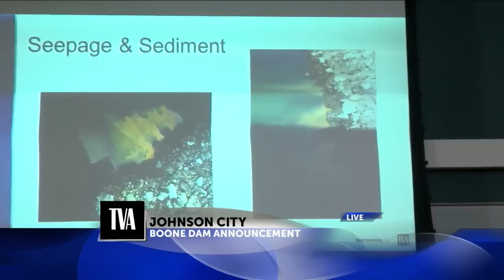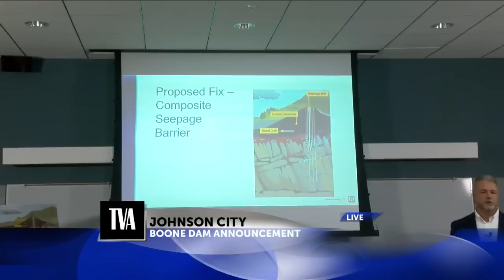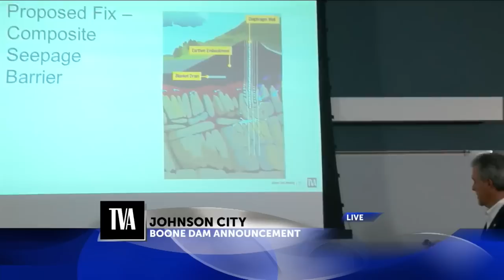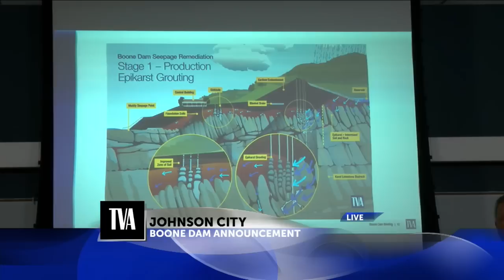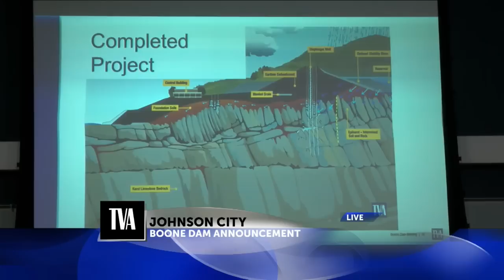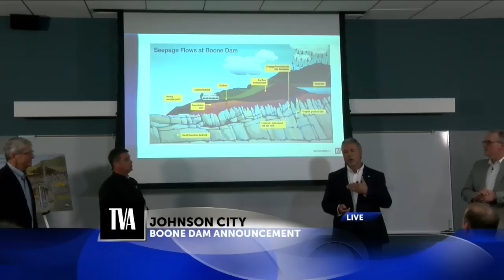RAW VIDEO: TVA says it may take 5 to 7 years to fix Boone Dam; cost $200 - $300M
Boone Dam Update